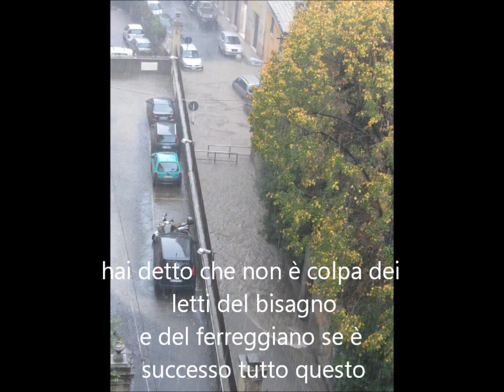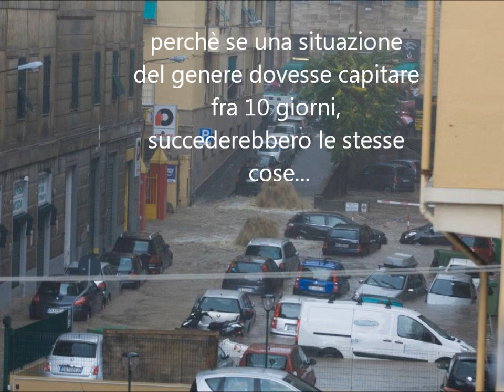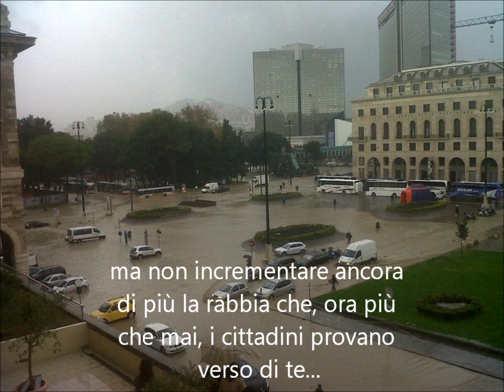Lettera-video alla sindaco Marta Vincenzi (alluvione Genova 4-11-11)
lettera alla sindaco che tramite video e parole scritte cerca di far capire come l'amministrazione comunale, a mio avviso ma penso ad avviso di molte altre persone, abbia sottovalutato la situazione che si stava venendo a creare.